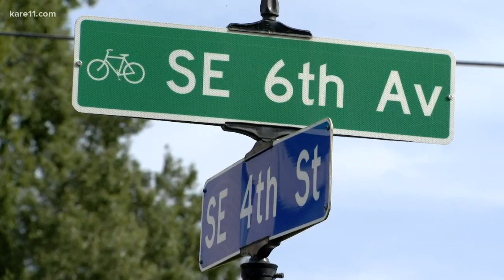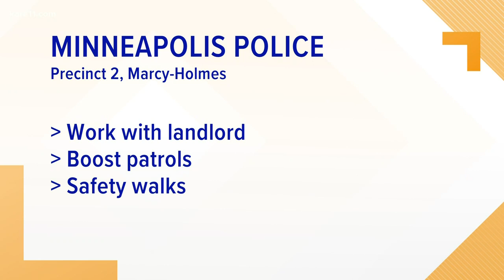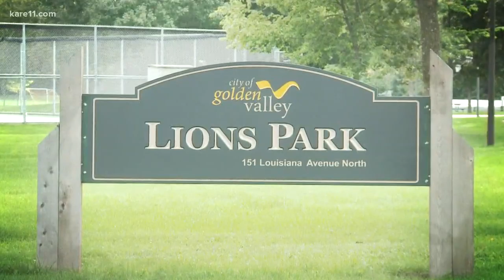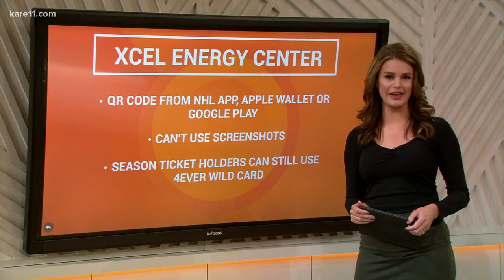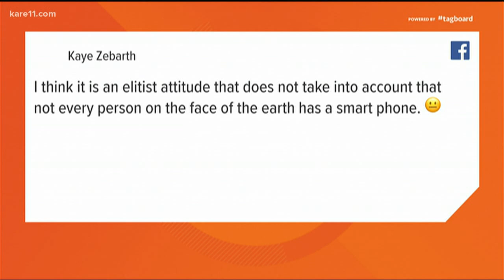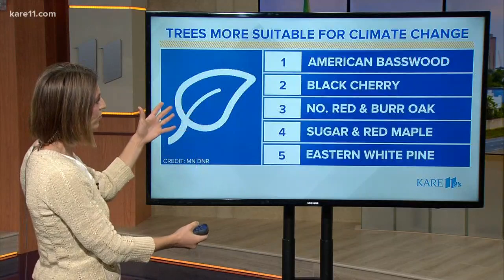Morning headlines 9-17-2019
Here are your top morning headlines for Tuesday, September 17, 2019.